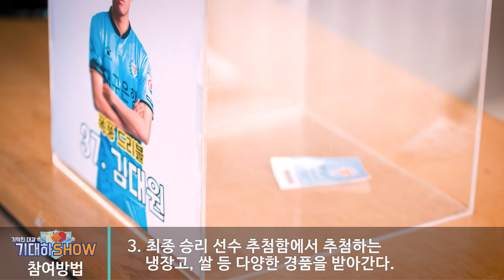TEASER VIDEO : 기막힌 대결! 기대하SHOW! EP. 4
7월 19일(수) 포항전 홈경기 '기대하SHOW!'

'에이스' 세징야 vs '대구의 왕자' 레오!

'두 브라질리언' 선수들의 자존심을 건 한판 승부가 펼쳐집니다 -

종목은 힘vs힘_손바닥씨름 꼬깔게임 크로스바챌린지 3가지.

홈경기 관중은 입장GATE_승자투표 와 하프타임_퀴즈 를 통해 기막힌 대결 '기대하SHOW'이벤트에 참여할 수 있습니다.(승리 선수를 맞춘 분께는 친필 사인볼, 냉장고, 쌀 등 다양한 경품이 주어집니다!)

｜홈경기 안내｜
7월 19일(수) 오후 7시 30분 대구스타디움
대구FC vs 포항스틸러스